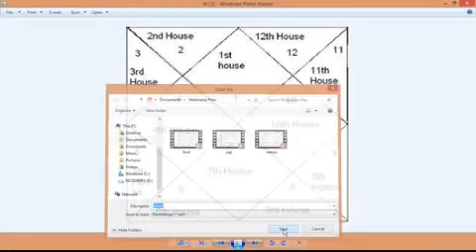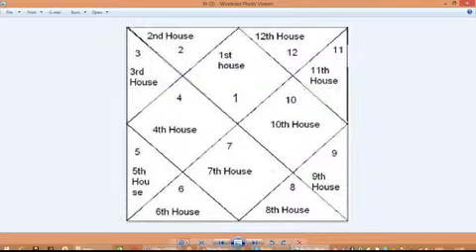how to learn astrology free(saturn in various houses part 7)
अगर आप हमारे और भी विडियो  देखना चाहते ह तो आप  या कुंडली से संबंधित कुछ और जानना चाहते है तो आप हमें जरूर लिखे.
about astrology
accurate astrology
air signs astrology
always astrology
ancient astrology
astrologers
astrologers online
astrologia
astrologic
astrological
astrological birth chart
astrological chart
astrological chart compatibility
astrological chart free
astrological chart generatogy
astrological compatibility by birthdate
astrological dates
astrological gemstones
astrological horoscope
astrological houses
astrological love compatibilit
astrological matches
astrological names
astrological natal chart
astrological predictions
astrological reading
astrological readings
astrological sign
astrological sign cancer
astrological sign compatibility
astrological sign dates
astrological signs and meanings
astrological signs by month
astrological signs dates
astrological softw
astrology about love
astrology about marriage
astrology according to date of birth
astrology and horoscope
astrology birth chart
astrology birth chart compatibility
astrology birth chart free
astrology birth chart in urdu
astrology birth charts
astrology birth date
astrology birth dates
astrology birthday
astrology blog
astrology blogs
astrology book
astrology books
astrology books in hindi
astrology by birth date
astrology by date of birth
astrology by name
astrology by name and date of birth
astrology cafe
astrology calculator
astrology calendar
astrology cancer
astrology capricorn
astrology career
astrology change
astrology chart
astrology chart analysis
astrology chart calculator
astrology chart compatibility
astrology chart free
astrology chart generator
astrology chart reading
astrology chart software
astrology charts
astrology charts free
astrology chinese
astrology classes
astrology compatability
astrology compatibility
astrology compatibility birthdate
astrology compatibility by date of birth
astrology compatibility calculator
astrology compatibility chart
astrology compatibility free
astrology compatibility love
astrology compatibility report
astrology course
astrology courses
astrology courses online
astrology daily
astrology daily horoscope
astrology daily horoscopes
astrology date of birth
astrology dates
astrology dating
astrology definition
astrology ephemeris
astrology for date of birth
astrology for dummies
astrology for free
astrology for kids
astrology for love
astrology for marriage
astrology for marriage matching
astrology for names
astrology for today
astrology forecasts
astrology free
astrology free birth chart
astrology free chart
astrology free horoscope
astrology free in hindi
astrology free online
astrology free prediction
astrology free predictions
astrology free reading
astrology free readings
astrology free software
astrology from date of birth
astrology future
astrology future prediction
astrology games
astrology gemstones
astrology gifts
astrology hindi
astrology horoscope
astrology horoscope signs
astrology horoscopes
astrology houses
astrology images
astrology in bengali
astrology in english
astrology in gujarati
astrology in hindi
astrology in hindi by date of birth
astrology in hindi free
astrology in india
astrology in sinhala
astrology in urdu
astrology india
astrology jewelry
astrology job
astrology learning

astrology lessons
astrology libra
astrology love
astrology love calculator
astrology love chart
astrology love compatibility
astrology love matches
astrology magazine
astrology malayalam
astrology map
astrology marriage
astrology marriage prediction
astrology marriage prediction free
astrology matches
astrology matching
astrology matching for marriage
astrology mathrubhumi
astrology moon sign
astrology name
astrology names
astrology natal chart
astrology natal chart free
astrology news
astrology numbers
astrology numerology
astrology of marriage
astrology of the day
astrology of today
astrology on date of birth
astrology on the web
astrology online
astrology online free
astrology personality
astrology pictures
astrology pisces
astrology planets
astrology prediction
astrology prediction by date of birth
astrology predictions
astrology predictions free
astrology programs
astrology reading
astrology reading free
astrology readings
astrology readings free
astrology relationship compatibility
astrology relationship
astrology signs love